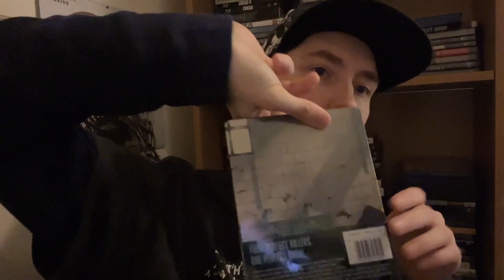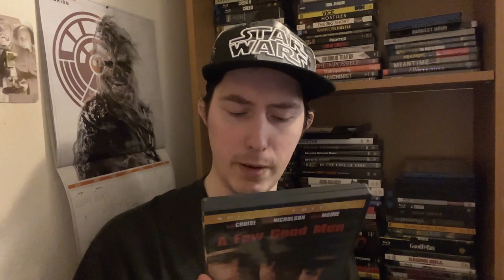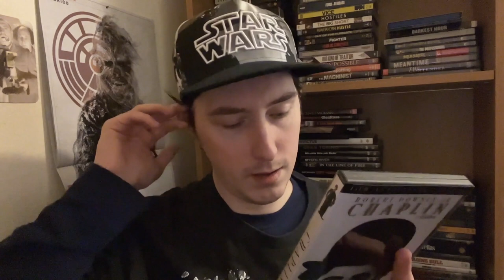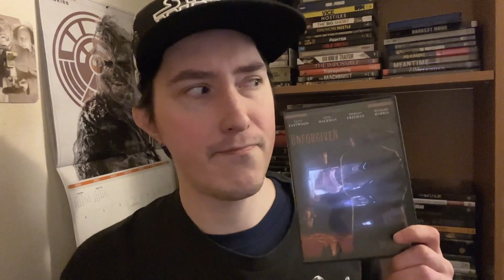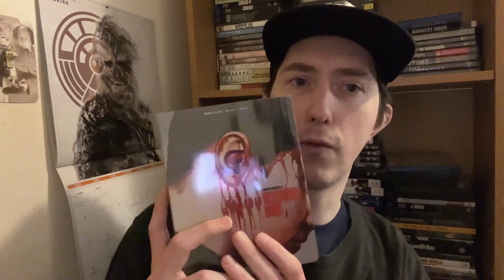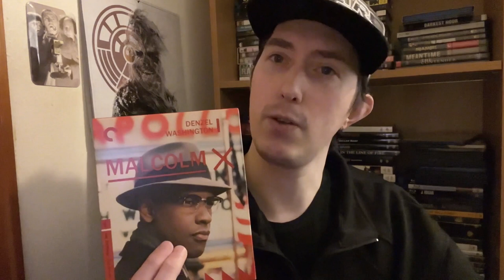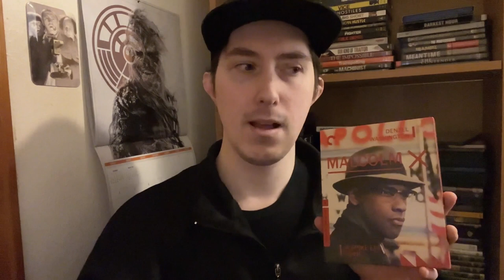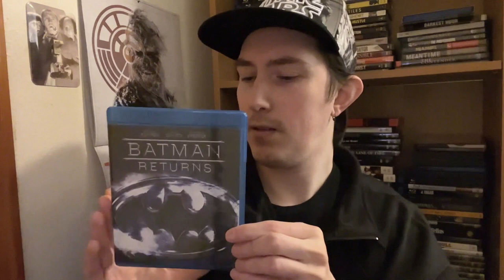Film Talk: Episode 354- Highlighting Some Films From 1992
Today, I am talking about some of my favorite films from 1992, all of which are 30 years old this year.